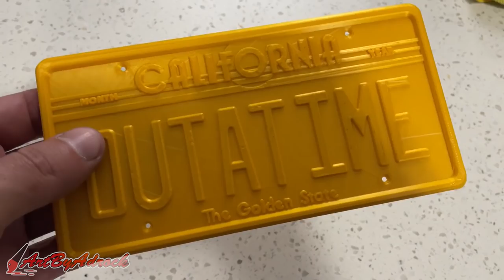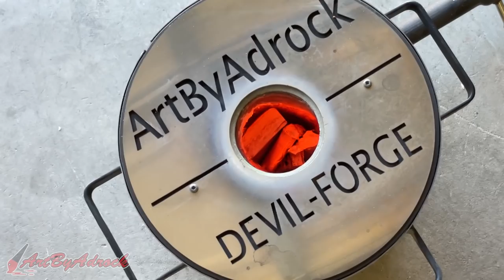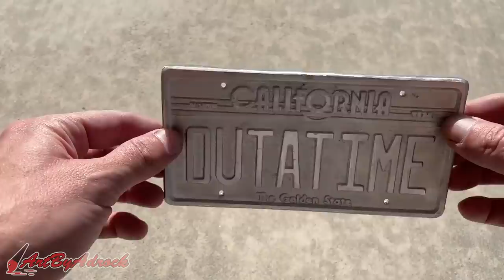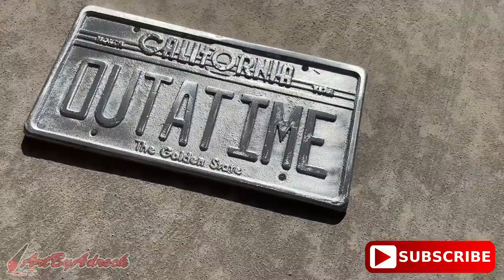Casting A Solid Aluminum License Plate From Scrap - Back To The Future Replica Prop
In this video I'll be melting down some scrap aluminum and casting it into a replica of the Back To The Future license plate as seen in the first movie. I 3D printed the movie prop and made a mold of it in petrobond sand. I then melted down the aluminum ingots and cast the mold. I finished the license plate with simply a wire brush and a band saw to remove the sprue, gate and runner.

Special thanks to my good friend Perry over at SWDWEEB for sending me the 3D print files to test out!

MERCHANDISE
Merchandise is now available in my TeeSpring store as well.